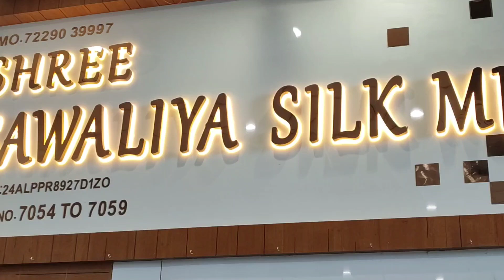जाने सूरत कपड़ें फ़ैक्ट्री का रेट पूरी फ़ैक्ट्री देखें !! बिज़नेस का पूरी जानकारी !! Aditya Panday Vlogs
जाने सूरत कपड़ें फ़ैक्ट्री का रेट पूरी फ़ैक्ट्री देखें !! बिज़नेस का पूरी ज्ञान !! Aditya Panday Vlogs

Shree Sawaliya Silk Mills (Azit Zone)

B-wing,7th floor,
Raj textile tower
Opp.bhaktidham temple,

Surat Manufacturer
Surat meal
Surat lehanga market
Surat ring road
Ajit Zone Surat
Azit Zone Surat
dress material Surat
Aditya Pandey Vlogs

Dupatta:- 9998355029